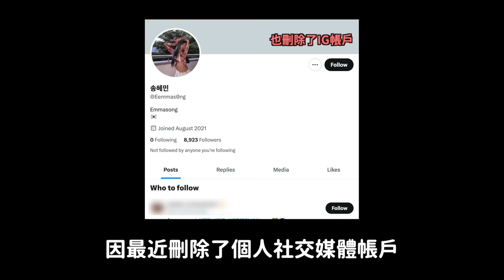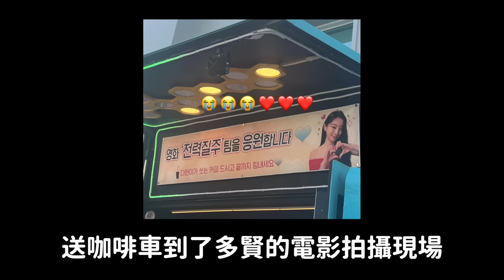《街頭女戰士》舞者以VIVIZ師妹團出道/女愛豆嗆開“抽煙玩笑”酸民/TWICE多賢以演員出道ASTRO讓韓網哭了/IU捐款｜DenQ